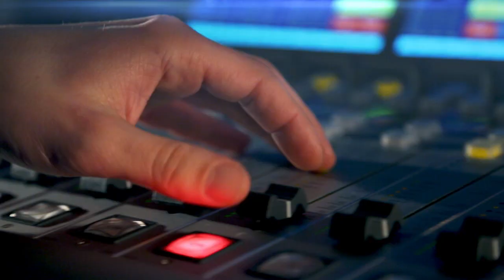„První román jsem chtěl napsat o Česku,” říká Jaroslav Kalfař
Zrodila se nová česká literární hvězda? Recenze tomu zatím nasvědčují. Kosmonaut z Čech, románový debut českého rodáka žijícího v USA Jaroslava Kalfaře, patří mezi nejočekávanější tuzemské kulturní události letošního roku. V Americe, kde už román vyšel, vzbudil skutečný rozruch.